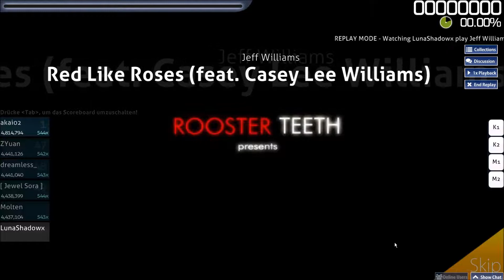Red like Roses - Osu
Beatmapname in ReplayMode